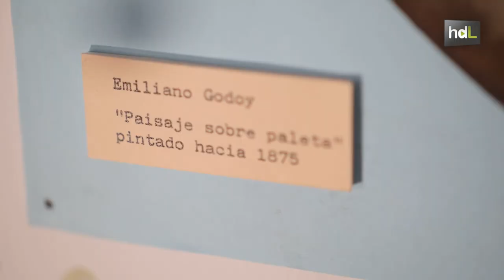HDL Dionisio Godoy, una visión del mundo trazada con acuarelas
El almeriense Dionisio Godoy nació en el seno de una familia de pintores en el año 1932. No tuvo que aprender a dibujar ni a pintar, era algo innato en el que era nieto del pintor Emiliano Godoy, hijo del también pintor, Rafael Godoy y sobrino de Jesús de Perceval, uno de los padres del Movimiento indaliano. Referente nacional entre los acuarelistas, su profesión de delineante queda reflejada en sus obras donde se maneja con maestría en la plasmación de dibujos arquitectónicos. Los entendidos y el público destacan también la delicadeza con la que pinta las figuras de sus acuarelas. A los 22 años realizó su primera exposición. La que había sido su profesora, la escritora Celia Viñas, se encargó de la presentación de la misma, siendo este escrito su última publicación antes de fallecer. Además de pintar, Dioniso Godoy ha dedicado 40 años de su vida a recopilar información sobre pintores almerienses del siglo XIX, publicando dos libros sobre ellos.